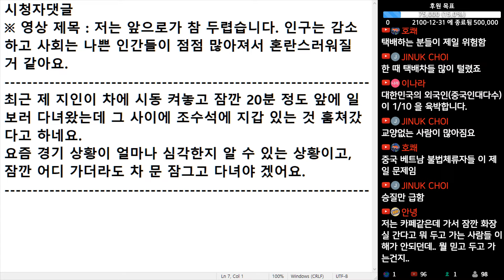(※시청자댓글) 최근 제 지인이 차에 시동 켜놓고 잠깐 20분 정도 앞에 일 보러 다녀왔는데 그 사이에 조수석에 지갑 있는 것 훔쳐갔다고 하네요.